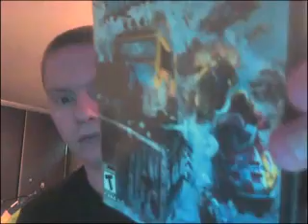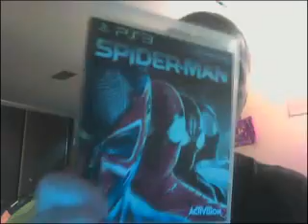October Vlog - new games!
Showing off some new acquisitions.

You'll get to see me making a fool of myself about 2/3rd of the way through. Yes, I could have left that part out, but where's the fun in that? I'm a good sport.